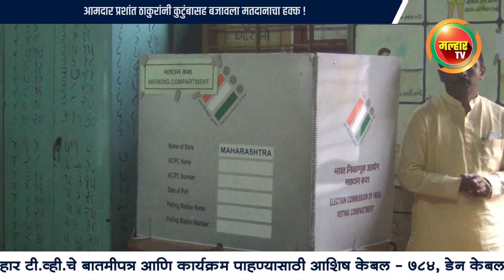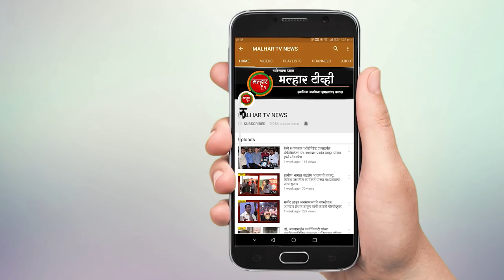आमदार प्रशांत ठाकुरांनी कुटुंबासह बजावला मतदानाचा हक्क !